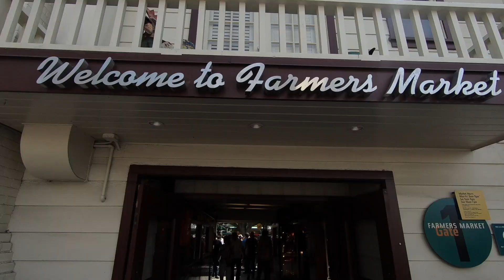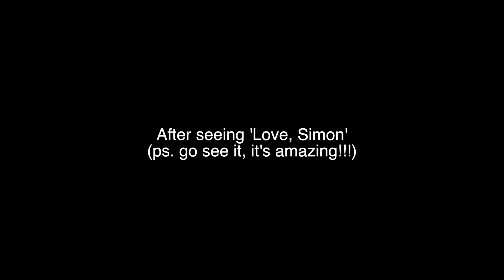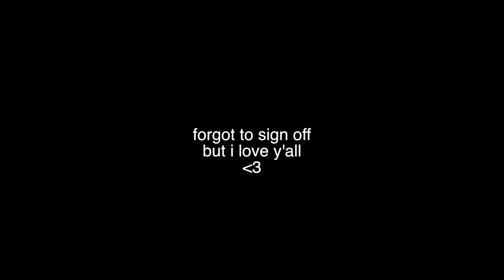HANGING AT THE GROVE / LA vlog #3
It's a short one today, guys. I'm so exhausted haha